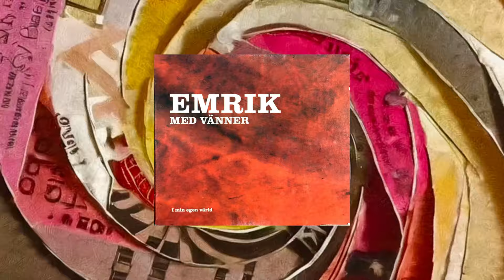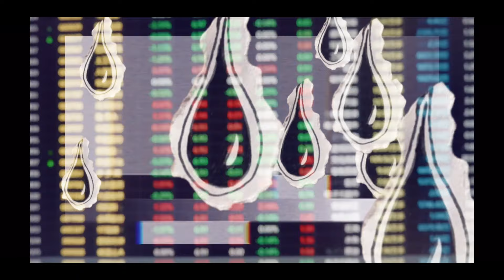Underground Funk - Emrik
UNDERGROUND FUNK - Music: Christian Ekerfors, Emrik, Chris Meijer, Tobe Stenson, Anders Wallén, Dan Helgesen, lyrics: Emrik, mixed and mastered by Opolopo. Featuring: Christian Ekerfors - beats and electronics,  Danny the Dog Helgesen - keyboards,  Andy the stick Wallén - guitar and vox, Tobe Stenson -  Saxophone, Johan Flower Palmborg  backing vox, Chris Meijer - horns

 Artwork and cover by: Gorm Boberg, Henrik Persson, Bergwall, Nadine Alvarado

Underground Funk

You set the table
Prepare the meal
There’s something out there
That’s how you feel
There’s so much hate
And poverty
We take things
Deep down underground
Looking for that funky deal, oh yeah

Here’s life at the bottom

They got a whole lot of information
I’m ‘bout to burst into an angry flame
They want my name like a declaration
I feel I’m trapped in a single lane
They ask what’s your occupation
 I say yeah I’m a married man
Sick and tired and go underground
To the funk and the secret game,